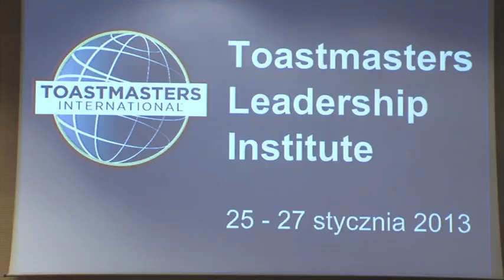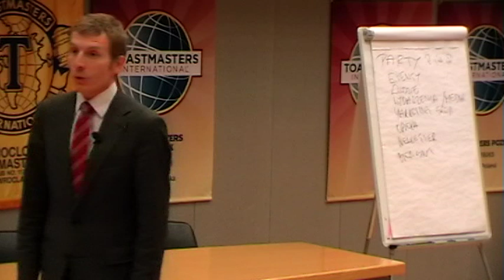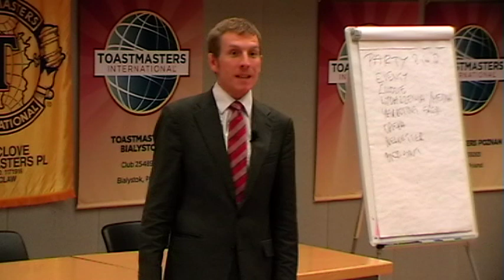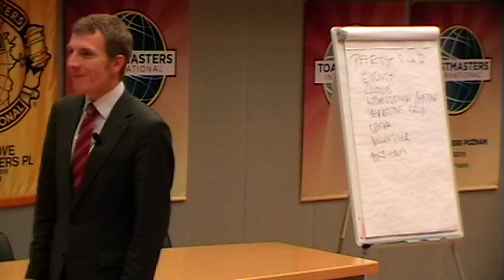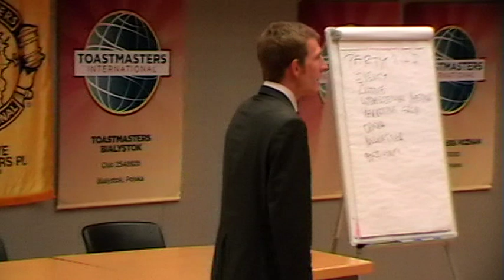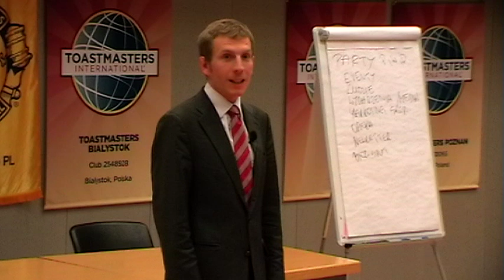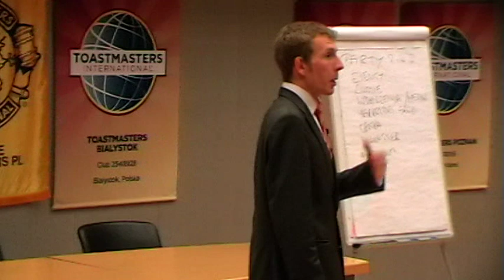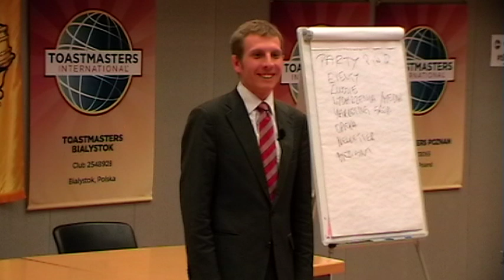Jakub Pawłowski ACB, ALB - Sekrety mistrzów przemawiania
Konkursy są bardzo ważnym elementem Toastmasters bo pozwalają przenieść nasze umiejętności na jeszcze wyższy poziom. Jak to się dzieje, że niektórzy odnoszą w nich sukcesy, mimo, że w Toastmasters są stosunkowo niedawno? Jakub przedstawia co zrobić, żeby szybko stać się jednym z mistrzów przemawiania.